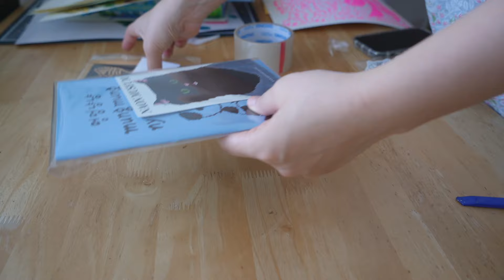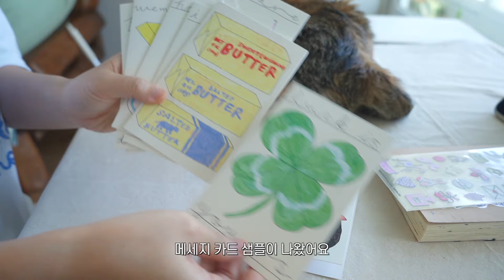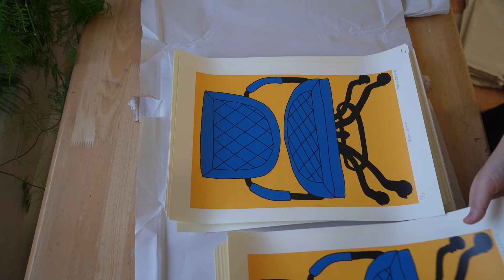제주일기 | 고양이와 그림 그리고 요리하는 일상, 오버더센스 브런치, 제주의 가을 즐기기